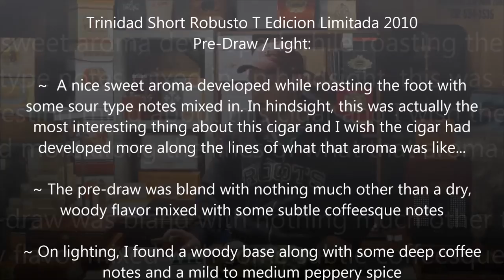Cigar Reviews Ep9 Pt1 Trinidad Short Robusto T Edicion Limitada 2010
Welcome to the Dr Joe Show Cigar Reviews! Today is a Cuban day and our review is of the Trinidad Short Robusto 'T' Edicion Limitada 2010. Being that it's 2014, this cigar is on the cusp of becoming a vintage smoke, so check out the review and decide for yourself if you want any before they're all bought up - or marked up...

In this review we talk a little about the interesting history of the Cuban Trinidad cigar, once only available as a diplomatic gift to dignitaries and the like. Is this really the cigar Fidel himself would hand out to foreign officials? Some say so.

On another note, this is our first," Edicion limitada," review in our little series, which I'm happy to add because we plan on reviewing quite a few cigars from this popular series over the course of the show.

Kick back, light up, relax and smoke with us as we review another fine Cuban cigar, here at the Dr Joe Show - "Pure Cigar Entertainment!"